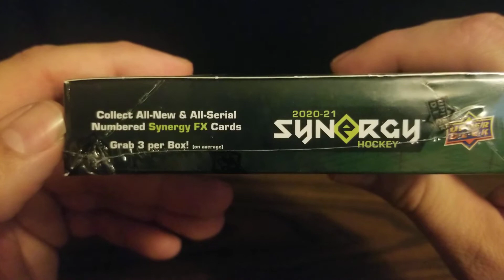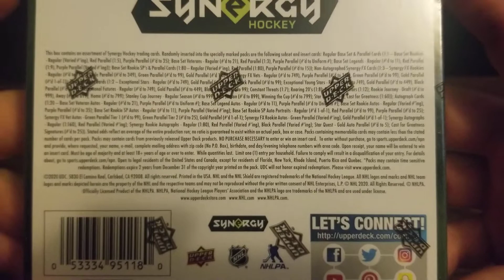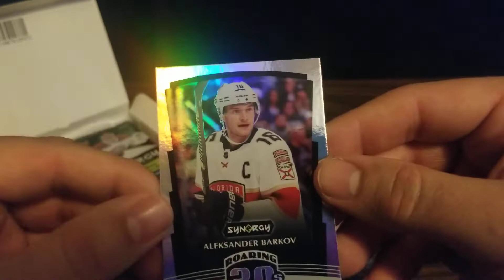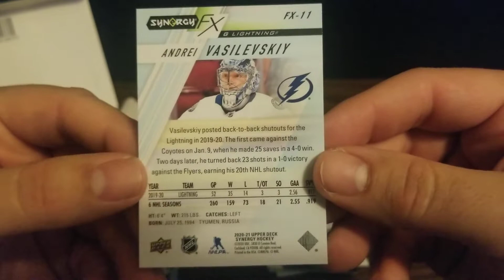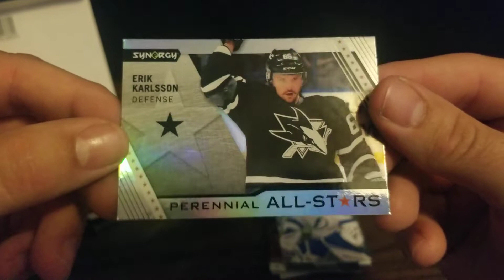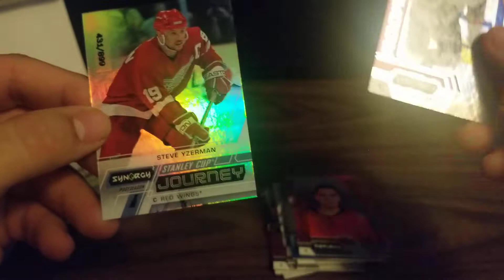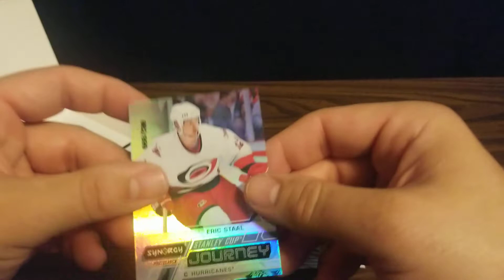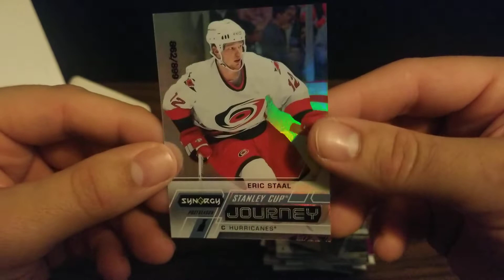20-21 Upper Deck Synergy Hockey - #'d Cards Galore - Beautiful Set!